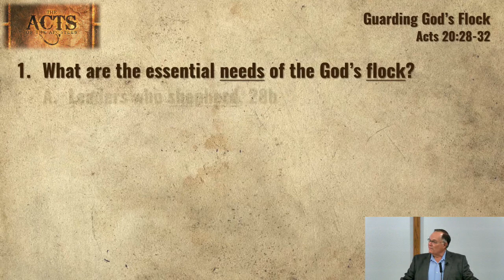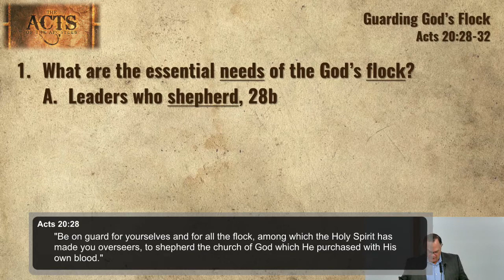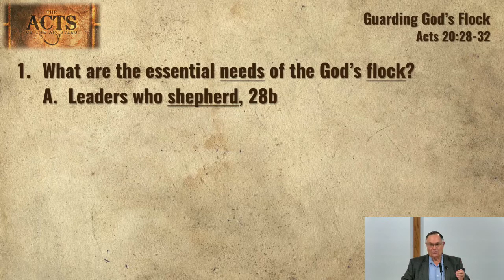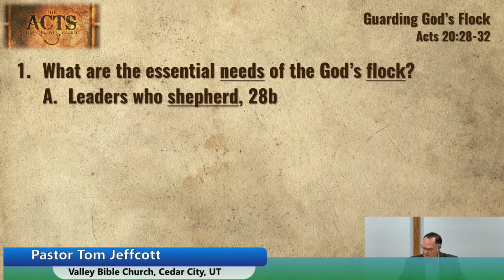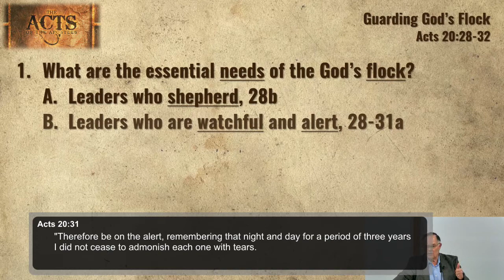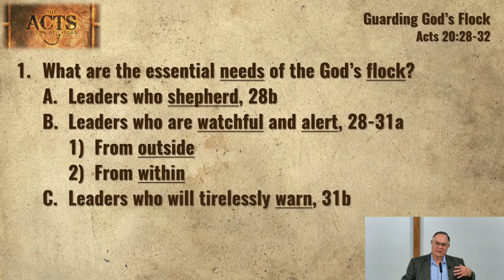Sunday Sermon, August 28, 2022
Guarding God's Flock
Acts 20:28-32